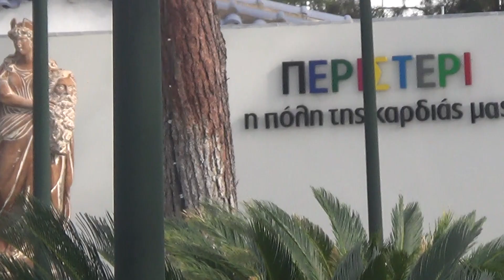Περιστέρι Αττικής-Είσοδος Πάρκου Παιδ. Χαράς-Κέντρο-Peristeri Athens,17-11-2018,Βίντεο 1ο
Αυτό απέναντι από την είσοδο από το ριζικώς ανακαινισμένο πάρκο(πρώην παιδική Χαρά στον Κεντρικό Δρόμου του Περιστερίου στην οδό Παναγή Τσαλδάρη και στο μέσον της απόστασης των Σταθμών του Μετρό Αγίου Αντωνίου-Περιστέρι στην δεξιά πλευρά προς πλατεία Δημαρχείου. όπου και ο Σταθμός μετρό -Περιστέρι.!Εδώ μόνο μερικά από το διάζωμα του κεντρικού δρόμου και τα σπουδαία από αυτό θα ακολουθήσουν στα επόμενα & από  εντός.!Ως μικρογραφία επιλέχθηκε από το σύστημα ότι στην πραγματικότητα είναι το Περιστέρι & ας προσθέσω κι εγώ,καθαρή και Πόλη που αξίζει να ζείς.!Νότια σε ζούμ η περιοχή του Αγίου Αντωνίου ,λίγο βορειότερα η ονομαζόμενη πλατεία Παλαιών Λουτρών που άλλα  ωραία από εκεί αργότερα θα δείτε και εκεί που το κτιριακό συγκρότημα στα δεξιά και πλήρες ζούμ,το κτίριο όπου στην ..εποχή μας οι χειμερινοί Κινηματογράφοι Έλενα & Ριβιέρα (κάτω -πάνω ασντίστοιχα) & εδώ και αρκετά χρόνια τα επιμέρους Κατ/τα με διάφορες άλλες χρήσεις που εμάς .δεν μας ..θυμίζουν.!Peristeri Suburb Athens & 5 km north of Athens Centre.!Here a completely reniewed Park with many ,U're going to see by the next.)This one from the middle side of 2 Ways Road & in the middle of the Distance between Metro Stations Aghios Antonios south(in zoom about the area) & north Peristeri Station & Municipality's Square.!